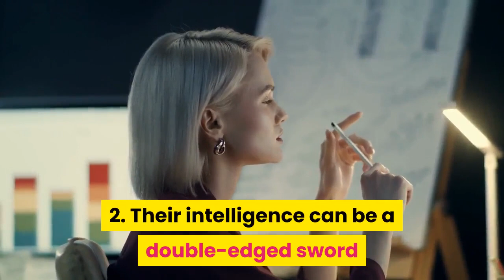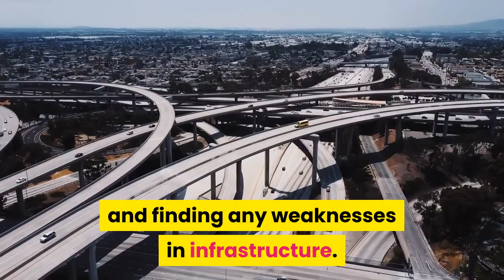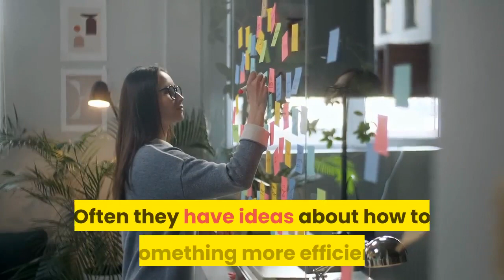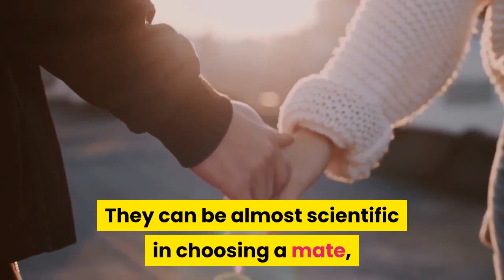10 secrets of the INTJ personality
The INTJ is a rare personality type that has a unique set of skills and abilities. People who identify as this type are analytical problem-solvers who naturally see the “big picture”. INTJs are eager to improve processes and systems with their original ideas. They have a knack for seeing possibilities for improvement, whether at work, at home or in themselves.